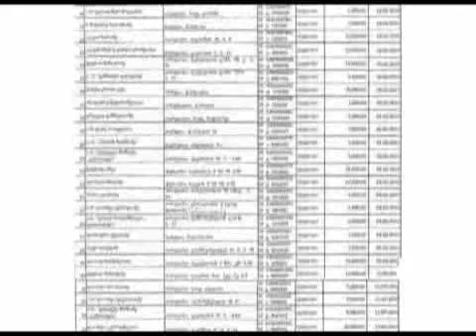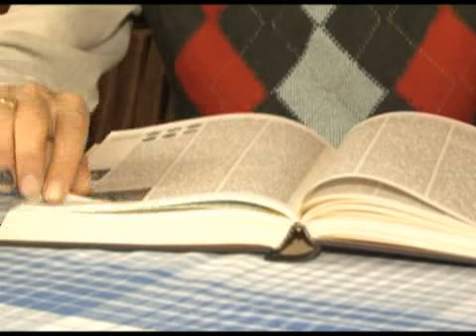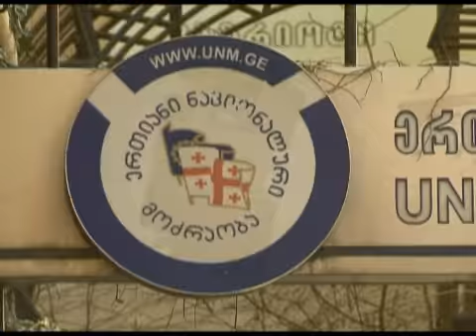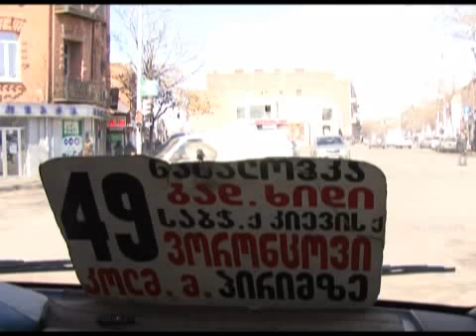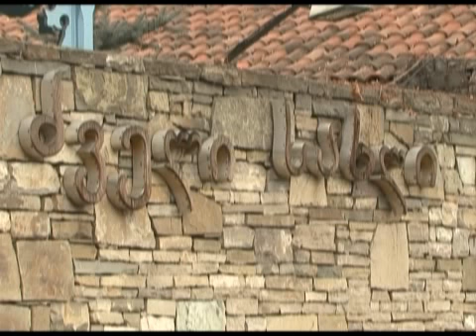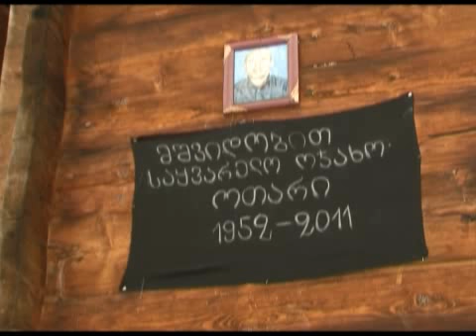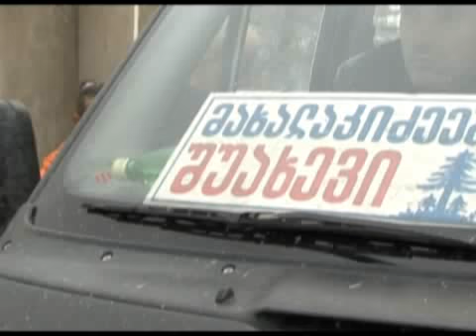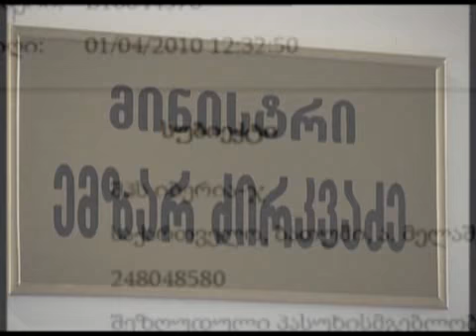კვირის რეპორტაჟი (06/03/11)